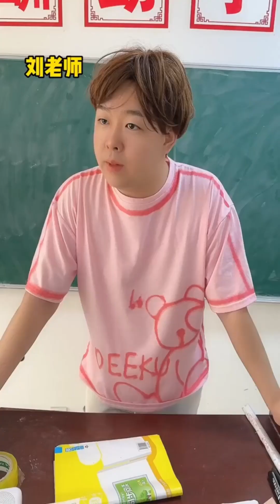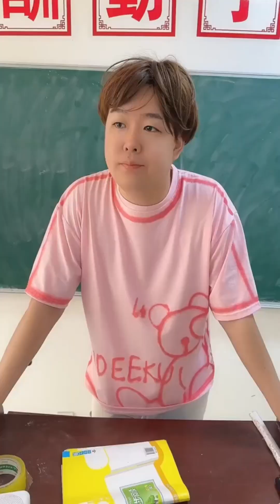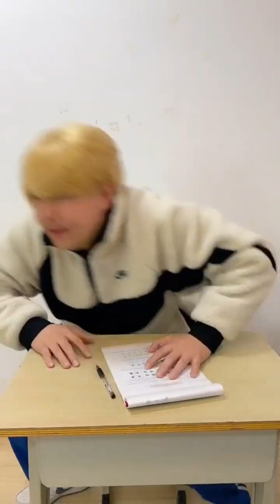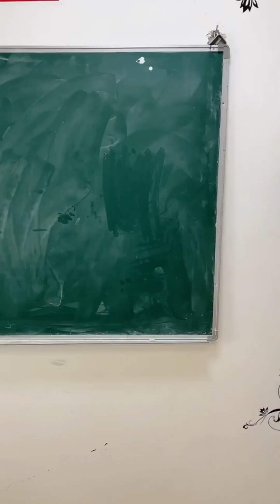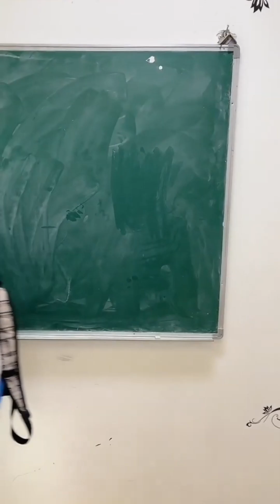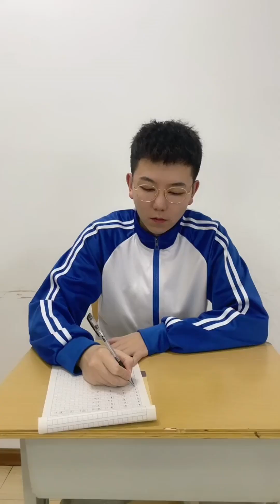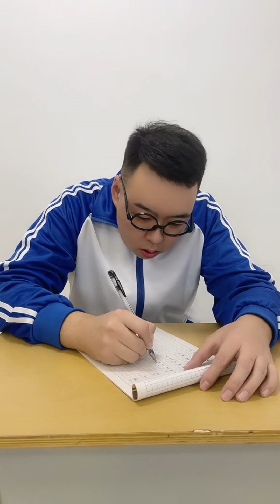學校食堂飯菜巨難吃，最後一排聯合學生罷餐，校長知道後立刻解決【哈哈易笑】